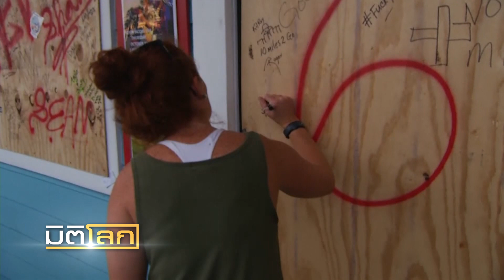ฟลอริดาเผชิญเฮอร์ริเคนรุนแรงระดับ 4